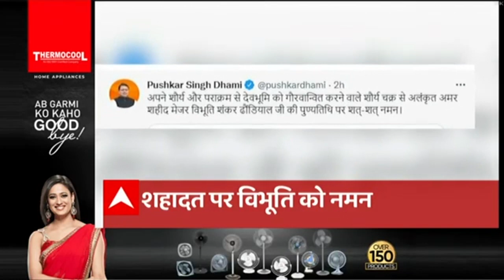Headlines: शाम की इन बड़ी खबरों पर डालिए एक नजर, सिर्फ एक क्लिक में| Hindi News